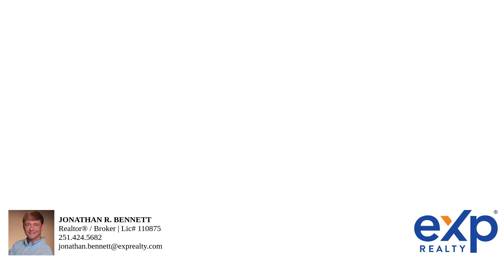MLS Number – 365091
This beautiful home is located in a highly desired neighborhood, known for its convenient location close to everything Foley has to offer and only 10 miles from the beach. The neighborhood is quiet and peaceful, families, or anyone seeking tranquility. Key features include: Security alarm system Extra-wide driveway with an 18-foot extension Full 18x33 foot concrete patio extension off the existing back patio Custom blinds and matching curtains throughout the home Refrigerator included Installed gutters and a complete privacy fence around the backyard Gold Certified for cheaper insurance premiums This is a must-see property that offers both comfort and convenience. Don't miss out! Buyer to verify all information during due diligence.

eXp Realty
The Bennett Team Gulf Coast Realtors
Jonathan R. Bennett, Gulf Shores & Orange Beach, Alabama